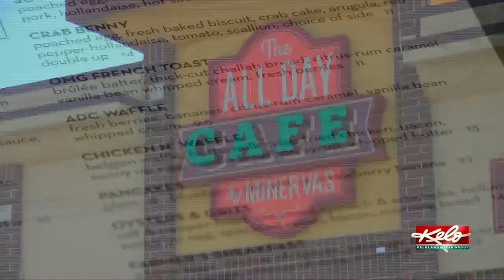All Day Cafe reopens after 'staffing glitch'